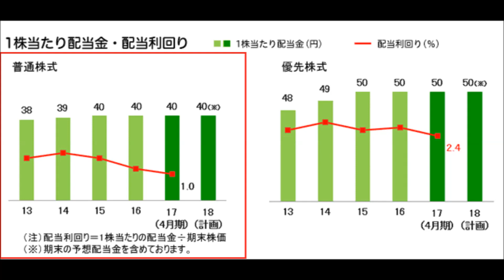株主優待 ６６ 伊藤園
おーいお茶が有名です。
他にも野菜ジュースやコーヒーなど色々な飲料を扱っています。